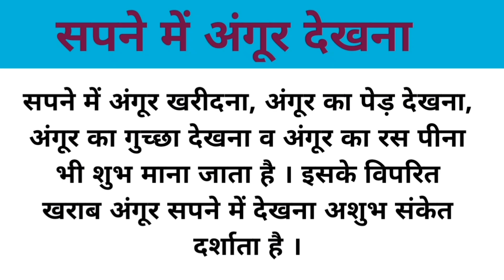सपने में अंगूर देखना/sapne mein angur dekhna । sapne mein angoor dekhna aur khana kaisa hota hai.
sapne mein angoor ka guchha dekhna kaisa hota hai
sapne mein angoor ka ped dekhna kaisa hai
sapne mein angur ka bagicha dekhna
sapne mein angoor ka khana
sapne mein grapes dekhna
sapne mein angur ka ped dekhna hai
sapne mein angoor ka prasad milna
khwab mein angoor ka darakht dekhna
khwab mein angoor ka bagh dekhna
sapne mein angoor khate dekhna
सपने में अंगूर देखना
सपने में अंगूर देखना कैसा होता है
सपने में अंगूर खाना
सपने में अंगूर खाते देखना
सपने में अंगूर को खरीदना
सपने में अंगूर खरीदने का मतलब
सपने में अंगूर का गुच्छा देखना
सपने में अंगूर का पेड़ देखना
सपनों का मतलब
सपनों का अर्थ